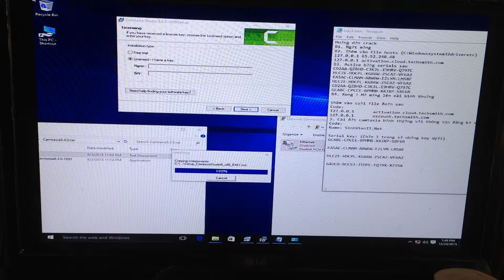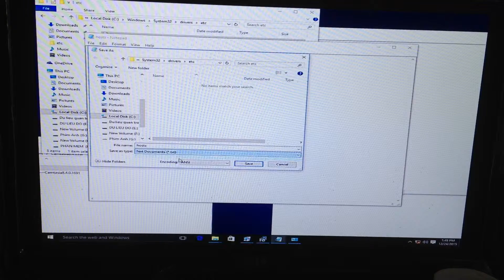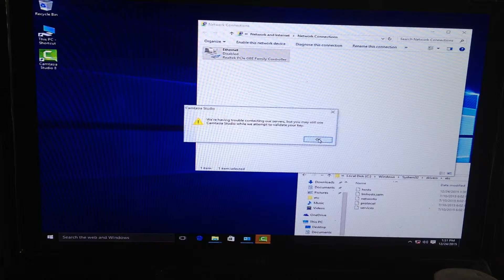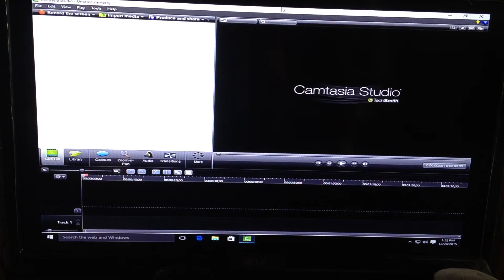Hướng dẫn cài đặt phân mềm Camtasia Studio 8 ## How to use Camtasia Studio 8